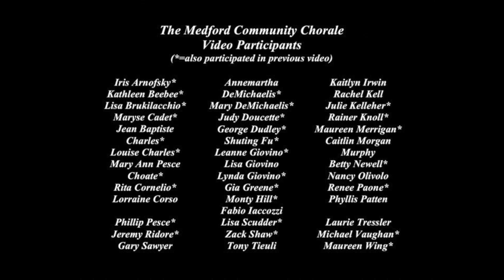"Lift Every Voice And Sing" - Medford (MA) Community Chorale. 27 Nov 2020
"Lift Every Voice And Sing" - Medford (MA) Community Chorale. Betsy Pesce, Director; Holly Zagaria, Accompanist. 20 Nov 2020
KellJ LiftEveryVoiceAndSing 28Nov2020